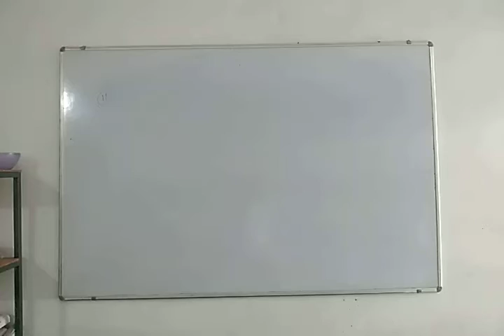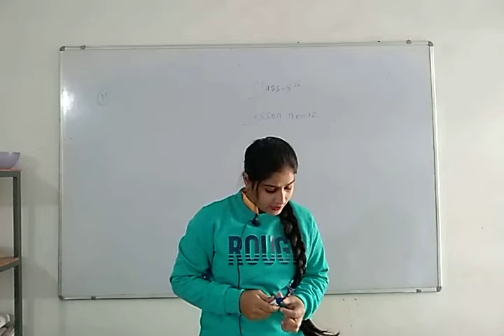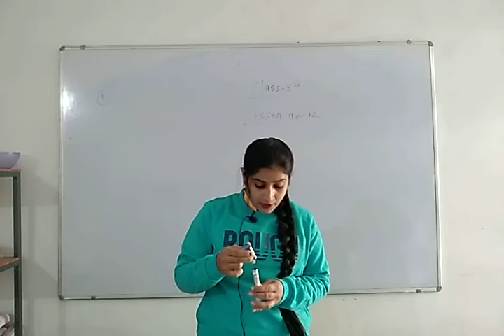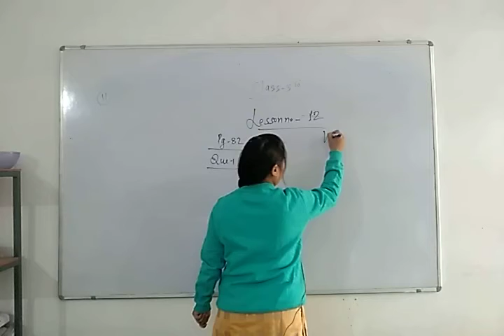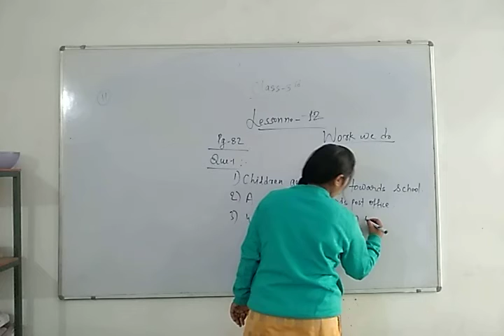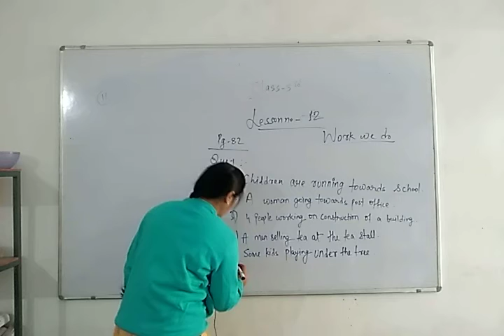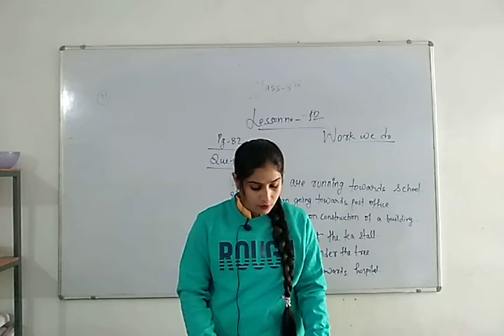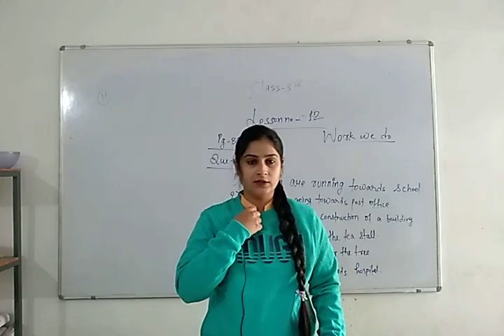Class - 3rd ( E.V.S.) 25/11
Lno.12 ques./ans.of work we do